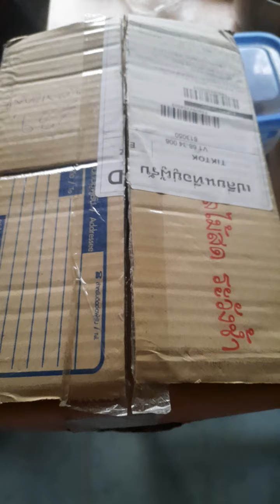รีวิวทุเรียน